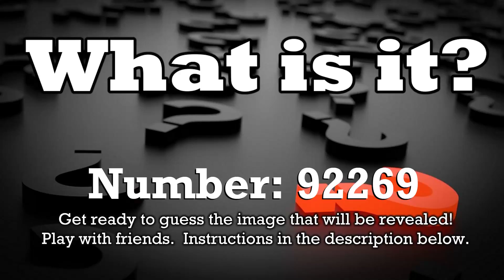Guess the Image - What is it? - 92269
This Youtube Channel is meant to be played as a game based on short video puzzles.  Here are the instructions:

1)  When you are ready you will click the link below to a playlist of different video puzzles.  Don't click it yet!  Keep reading.

2)  After starting the playlist be sure to choose "Shuffle" so that all the video puzzles are shuffled.

3)  Start the video.  You will need to guess what image is forming in front of your eyes.

4)  If playing with friends each person gets ONE guess, and the full image will be revealed at the end.  Guessing twice is not allowed.

5)  The image will be revealed at the 1 minute mark.  Whoever guessed right gets a point.

6)  You can click "Next" at anytime to start the next video puzzle.

7)  You'll need to keep score yourself.  You can do it!!

P.S.  The answer should be obvious, but if not here it is: pants, pair of pants, jeans, pair of jeans